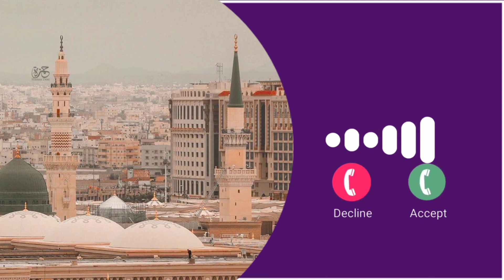Naat Sharif 2022 New Ringtone//New Islamic Arbic Ringtone//Naat Ringtone//2022 Naat Mobile Ringtone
New Naat Ringtone | Naat Sharif Hd Ringtone | Muslim Female Naat Ringtone | Muslim Female Status

# Muslim_Female_Naat_Ringtone_
_New_Beautiful_Naat_Ringtone_ _New Naat_Ringtone__#_Islamic_Ringtone_#_Naat_Sharif_Ringtone#BeautifulNaatRingtone_Islamic_Ringtone_Naat_Rington_Status#bakraeid_mubarak_ringtone_#bakraeid_mubarak_status_#qurbani_ringtone_#eid_ul_azha_mubarak_ringtone

Khwaja Garib Nawaz ringtone
Khwaja Garib Nawaz status Khwaja Garib Nawaz audio MP3
Khwaja Garib Nawaz ringtone download Ajmer Sharif status
Ajmer Sharif dargah status
Ajmer Sharif
Hazrat Khwaja Garib Nawaz status Hazrat Khwaja Garib Nawaz ringtone
Hazrat Khwaja Garib Nawaz Whats Apps status Hazrat Khwaja Garib Nawaz Naat Sharif
Hazrat Khwaja Garib Nawaz Naat Sharif status Khwaja Garib Nawaz Naat Sharif ringtone
Khwaja Garib Nawaz Naat Sharif ringtone MP3 Khwaja Garib Nawaz Naat Sharif download
Khwaja Garib Nawaz Naat Sharif download MP3 Khwaja Garib Nawaz Estates
Khwaja Garib Nawaz new status WhatsApp Khwaja Garib Nawaz new ringtone
Khwaja Garib Nawaz new ringtone audio Khwaja Garib Nawaz new ringtone audio MP3
khaja Garib Nawaz audio MP3 download
Khwaja Ji Ringtone
Khwaja Garib New Ringtone
KGN Status
Khwaja Garib Nawaz Status
Khwaja Ji Qawwali Ringtone
Latest Ringtone
DJ Ringtone
New Garib Nawaz Ringtone
KGN whatsapp Status
Khwaja Ji Ringtone
KGN Status
Khwaja Garib New Status
Latest Ringtone
DJ Ringtone
New Grib Nawaz Ringtone KGN whatsapp Status
Qawwali Ringtone
New Qawwali Ringtone